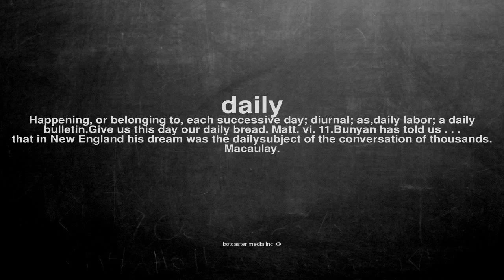What does daily mean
What does daily mean in English?